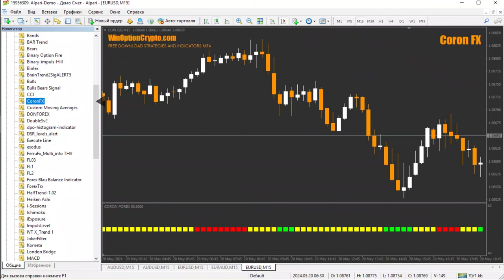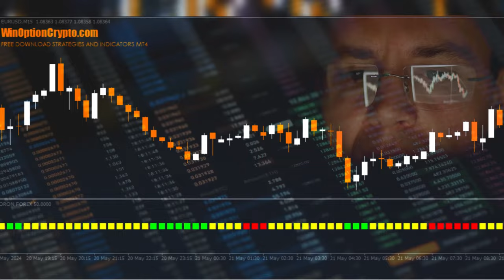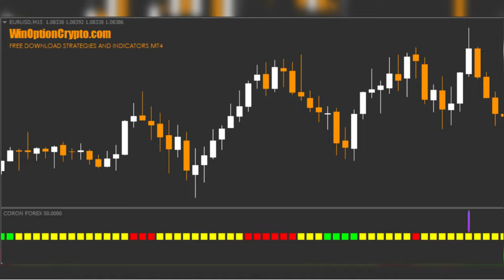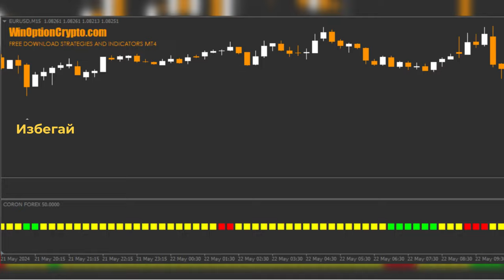Индикатор для бинарных опционов Coron FX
Привет! В этом видео мы расскажем про перспективный многофункциональный трендовый осциллятор  Coron FX. Мы поделимся своими наблюдениями о том, в какие периоды на рынке он наиболее эффективен, а также правилами, которые на наш взгляд, обеспечат высокий процент прибыльных сделок. Дадим рекомендации для улучшения его работы.

Тайм-коды:
00:00 Вступление
00:08 Кратко об индикаторе Coron FX
00:52 Установка в MT4
01:02 Обзор и настройки индикатора Coron FX
01:27 Правила торговли
02:01 Рекомендации для повышения эффективности
02:40 Применение на рынке Форекс
03:03 Заключение